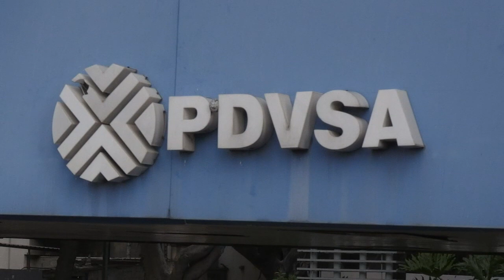Venezolanos preocupados por sanciones de EEUU a PDVSA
Los venezolanos se mostraron preocupados el martes luego de que el gobierno estadounidense anunciara el lunes sanciones contra la estatal PDVSA, la principal fuente de ingresos de Venezuela.